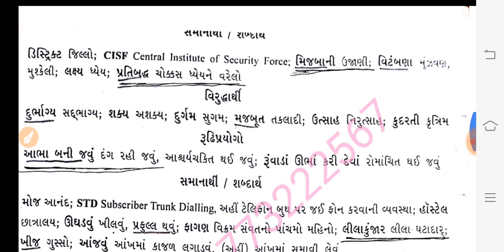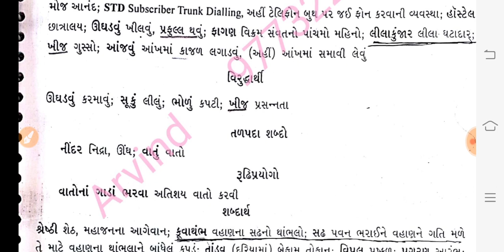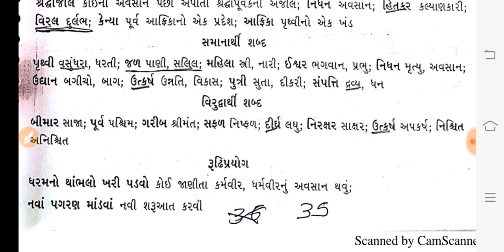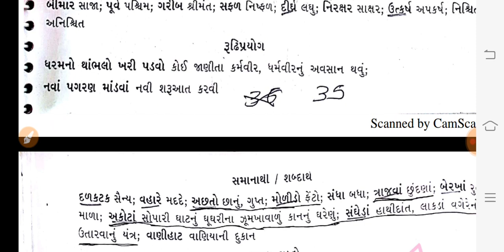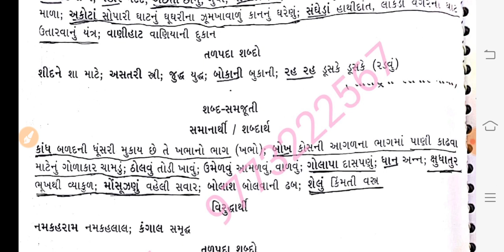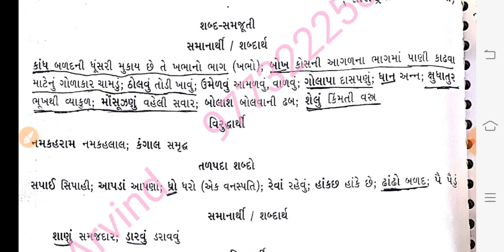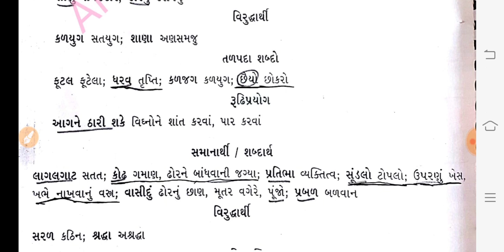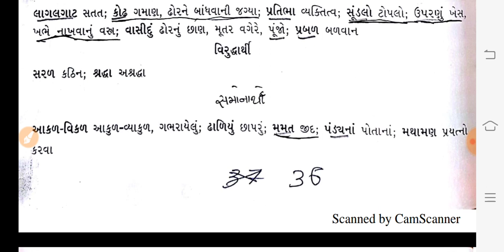Gujarati Vyakaran 13 || Gujarati Grammar Most IMP || Std 6 to 12 Grammar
Gujarati Grammar, Gujarati Vyakaran, Std 6 to 12 Gujarati Grammar, Best Grammar Material, Gujarati Grammar Best Material, Gujarati Most IMP Material